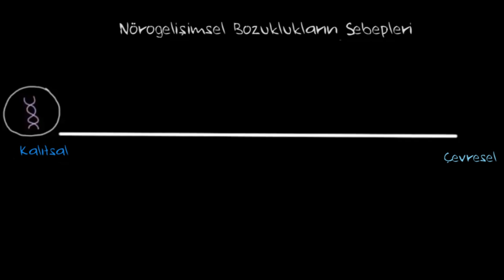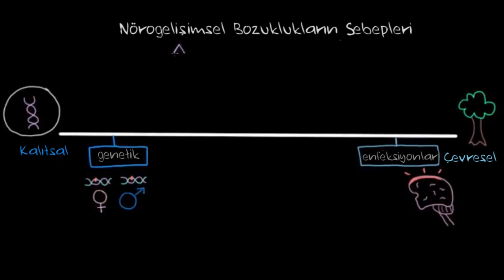Nörogelişimsel Bozukluklar: Yeterli ve Gerekli Sebepler (Sağlık ve Tıp) (Psikoloji)